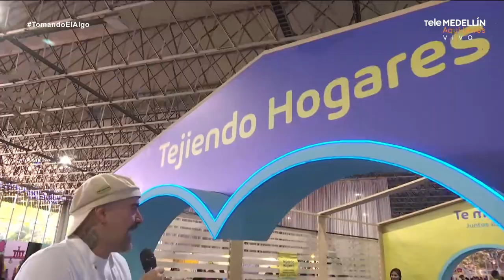LAS ACTIVIDADES IMPERDIBLES DEL FESTIVAL BUEN COMIENZO 🎡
En Tomando el algo hacemos una lista de las actividades más emocionantes del Festival Buen Comienzo 2024. Desde shows en vivo hasta experiencias inmersivas para los niños, este evento es un paraíso de diversión y aprendizaje. 🎭